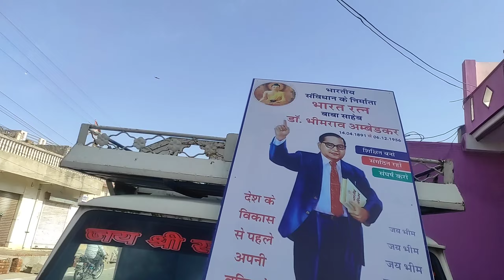myvlog डॉ भीमराव अंबेडकर जुलूस लक्ष्मणगढ़